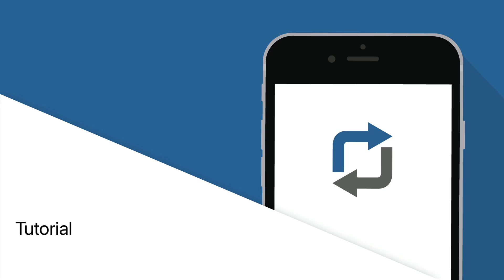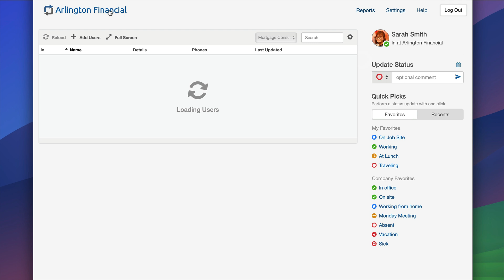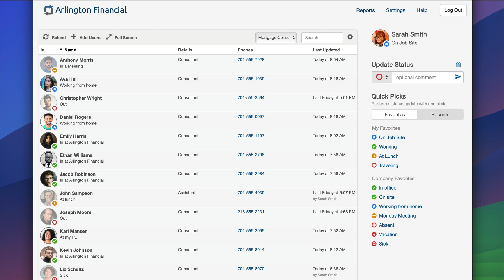Simple In/Out: Quick Picks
Learn how to use Quick Picks to update your status with a comment quickly with only a single click.